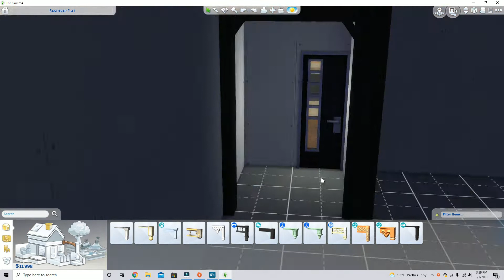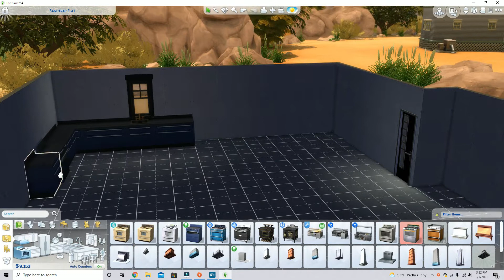Sims 4 Build Creations Bullard Family Home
This is the Bullard Home. This home is a one bed and one bath. It has both blue and purple all throughout the home and back yard.